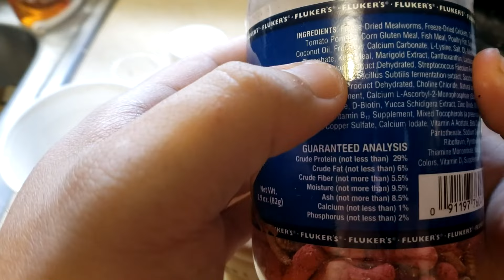Neglected Dying Bearded Dragon RESCUE Day 6 | Tube Feeding Disaster Turns Into Face Paint Mess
If you would like to support reptile rescues
Products I Use:

UVB LIGHTING:
MVB 100w
MVB 160w
CFL UVB
DEEP Dome Fixture
T5HU UVB Tube 24in
SolarMeter UVB Tester

Heat Emitters:
8.5in Wide Dome
5.5in Focus Dome
Mini Emitters:

Laser Temp Gun
Programmable Thermostat With Memory (to be used on timer)
Humidity:
Top Filling Fogger
Mist King Cage Mister

Supplements And Emergancy Care:
Zoo Med Reptivite With Vitamin A
Rep-Cal Herptivite WithOUT Vitamin A
Calcium Powder (Flukers)
Repti-Aid Reptiles Over 250grams
Repti-Aid Reptiles Under 250grams
Fluker's Repta+Boost Tube Feeding
120pcs 1ML Syringe

SHED HELP:
Zoo Med Reptile Shed Aid 3pack
Zilla Shed-Ease Reptile Bath

This bearded dragon rescue gets some smashed lizard food...and. well...you will see what happens.